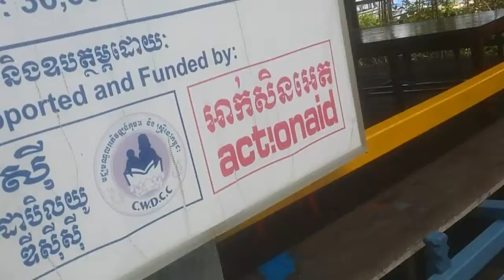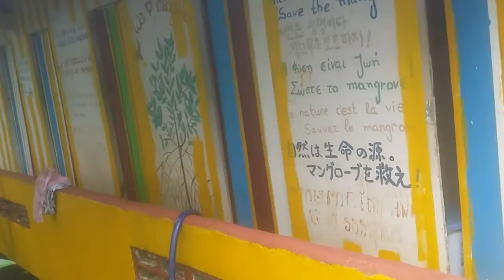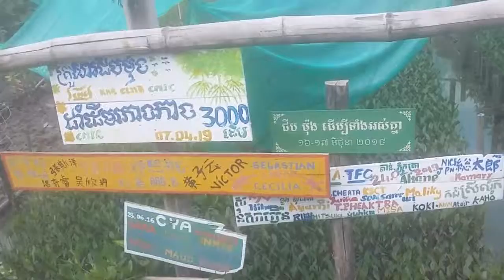Fantastic Trip to Kampot